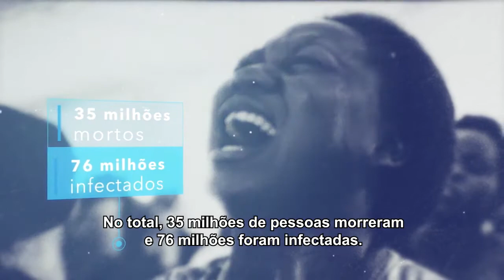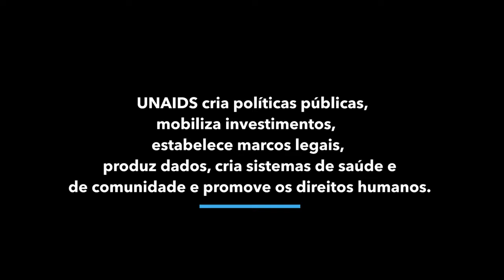ONU quer fim da epidemia de AIDS até 2030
No início dos anos 1980, a infecção por HIV era vista como uma sentença de morte. Em 2000, mais de 28 milhões de pessoas viviam com HIV – mas apenas uma em cada 50 recebia remédios antirretrovirais. No total, 35 milhões morreram e 76 milhões foram infectadas. Mas hoje, com apoio da comunidade internacional, esse quadro mudou, com uma redução de quase metade das mortes e um aumento de 50% de pessoas acessando tratamento adequado. Mas ainda há muito a ser feito.